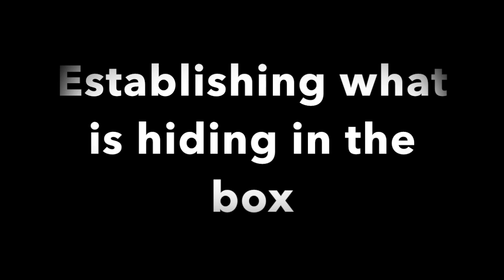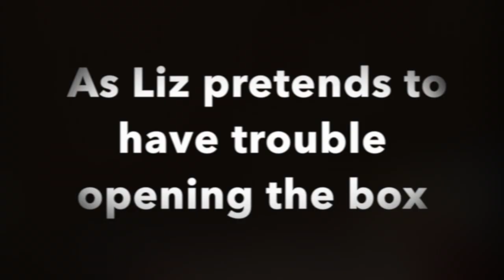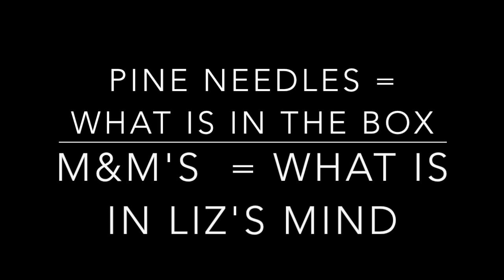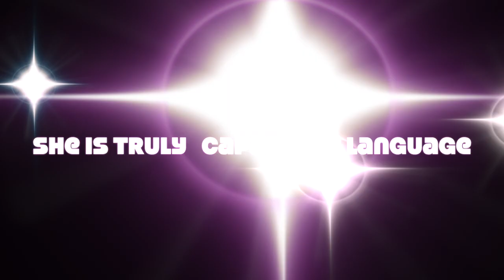First False -Belief Test Passed by Ape (Kanzi’s sister, bonobo Panbanisha) TheoryofMindPB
A very interesting thing about language is an assumption hidden in its very use. That hidden assumption is that when talk to someone we do so to tell them something they don't already know. And when they talk back to us they do the same. This is  called "Theory of Mind" - which means that we believe the person we are talking to has a mind similar to ours where experiences and feelings are stored. We talk to them to tell them about what is in or "on" our mind and they do the same in response. It has long been assumed that only "humans" understood that others had minds - nonhuman animals have been thought to react to their world "automatically." For example a dog sees a stranger and begins barking. Is the dog barking because a stranger is approaching or to tell you that a stranger is approaching because he believes that you have not noticed the stranger. It's not an easy question to answer because dogs seem to look back at their owners as they bark but they also bark when their owners are not there. Human only talk when others are there (except for people who talk to themselves). Humans - even if we were dogs would not "bark" when no one was there to speak to. We also pay very close attention to what others see and know and do not generally tell them things that the already see and know. Indeed, other humans can feel greatly insulted if we do this, so we are very careful. It turns out that the bonobos are equally careful. They are very attuned to what other bonobos and humans see and now and they do not repeat it or point it out. Psychologists have a specific test for this Theory of Mind ability. It is called the "smartie's " test because it is named after a candy that is used in the test. In this video we perform a version of this test with Panbanisha - using M&M's. In this test person A (the experimenter) causes person B (the co-operator) to think that the candy is in one location as a child watches. While person B is then out of the room, person A replaces the candy with something else, WHILE THE CHILD WATCHES. When person B returns, the child is asked about the state of mind of person B. That is - does person B think that the candy is still in the box where it was last seen?  If the child believes the person has mind and is attending to what the person has seen, the child will say that Person B believes candy to be location. But if the child is too young to have formed this theory, then the child will say that they person is thinking of the object is now where the candy was, not realizing that the person who was out of the room at the time of the shift, did not see it. Like many children, Panbanisha thought that something was "odd" about what was taking place and shows this in her behavior in many ways, but she clearly passes the test. Many children with autism fail this test. Normal children pass such test sometime between 5 and 12 years of age. According to Mike Tomasello, who has focused on laboratory reared apes who have been no opportunity to acquire language, apes are incapable of passing a false beliefs test such as this one. An ape with language is constantly interpreting everything that is taking place in its world in terms of language. Panbanisha's younger sister, Tamuli failed the test - because she could not understand language. She may well have realized that person B had a mind and even that Person B thought that the M&M's were still in the box, but without understanding the question there was no way to pass the test. The same is true of the chimpanzees reference by Tomasello. This emphasizes why it is important to allow apes to acquire and utilize language. To date they are the only nonhuman species that we know CAN acquire a human language through the natural process of communication.